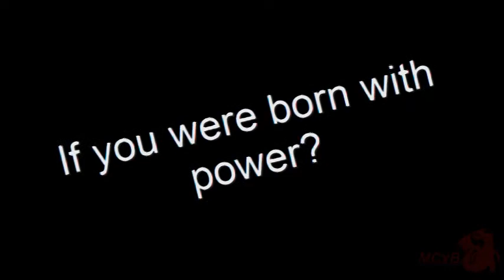Pokemon Trailer "Mewtwo"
yup my very 1st fan-made =D

is it good? I might do more, it was fun to make^^

*Note
This is fan-made which means that I've made it up, It's not a real trailer

Anime: Pokemon® l(c) Nintendo
Program: MAGIX Movie edit pro 14 PLUS